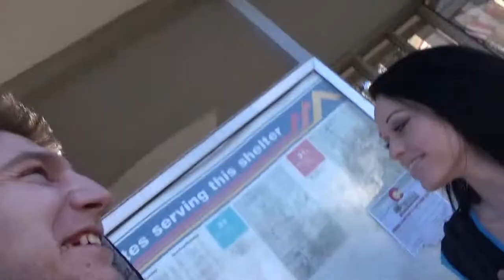KICKED OFF THE BUS 3-10-15 (DAY 104)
The Bus driver kicked us off the bus because his shift was over lol